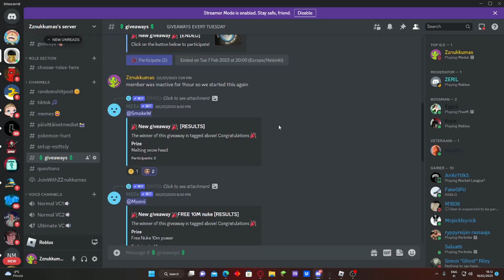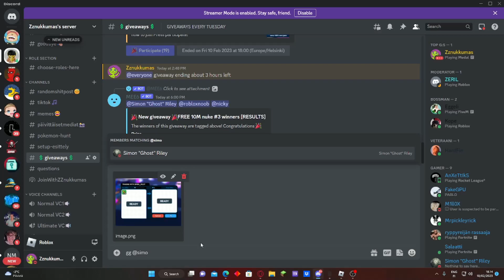Nuke Simulator "Giveaways, Using 1b cyber coins, Giving FREE nukes to randoms"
here is link for the nukes prices

Tiktok streaming: Zznukkumas (Matsoni)
i eat ur cookie if u dont like :)